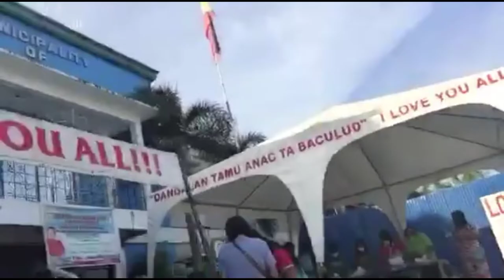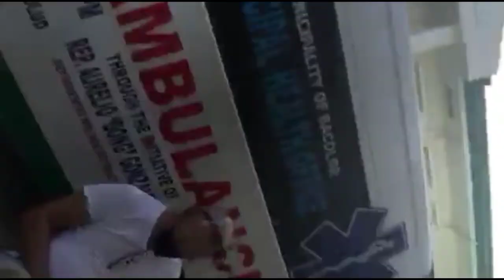Part 2 2nd dose covid vaccine pfizer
Eto ung d ako pinatulog ng kapit bahay pero dhil nakaidlip ako sumabay nko. Tpos dmi ng tao kaya dnko nakapagvlog ng maayos.. madming gnp pero eyong stolen shot na lang ishesahre ko. No more editing sa part na to.